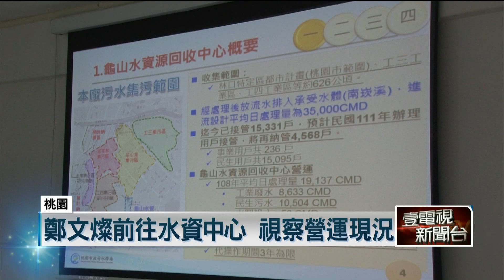鄭文燦前往水資中心 視察營運現況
桃園龜山的水資源回收中心，相關設備老舊，為提高運轉效率，市府編列預算進行改善工程，市長鄭文燦也在今天(26)下午前往視察。